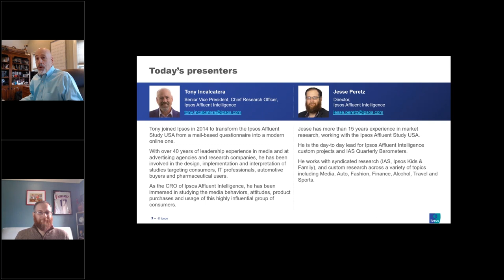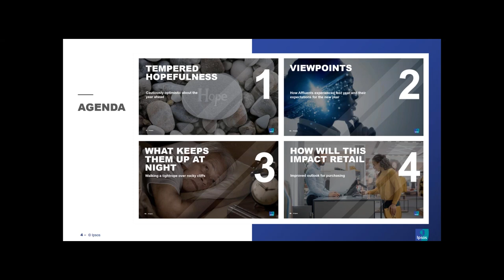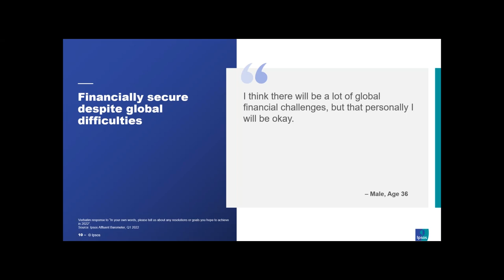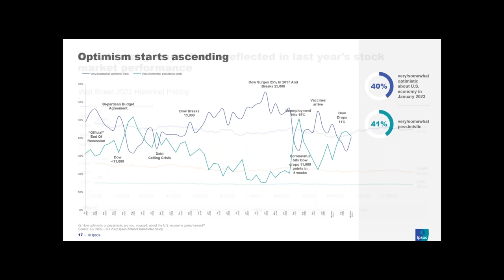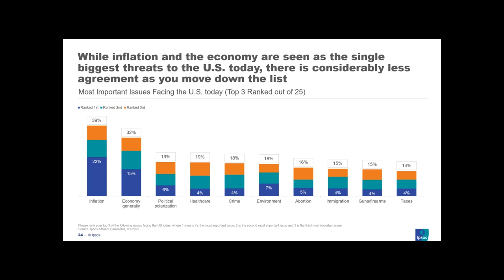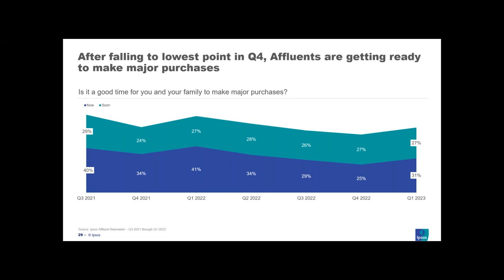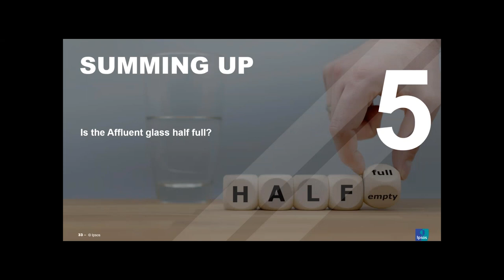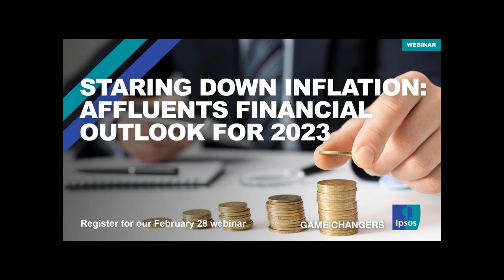Recession Proof Will Affluents’ Outlook on 2023 Provide Solace or Worry